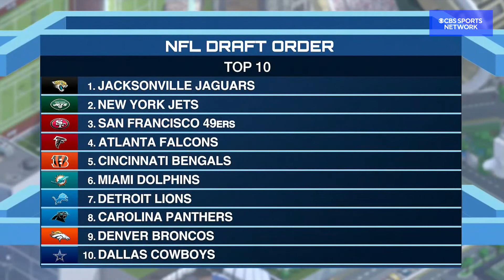The Baylor Bears turned Gonzaga's nightmare into a reality | Time to Schein Recap | April 6th 2021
Missed out on Time to Schein? Check out Adam Schein's takes on the latest in NCAA Basketball and NFL news including Baylor's crushing victory over the Gonzaga Bulldogs to bring home the Championship Title, Sam Darnold's chances on the Carolina Panther, and Mac Jones' potential draft to the San Francisco 49ers.